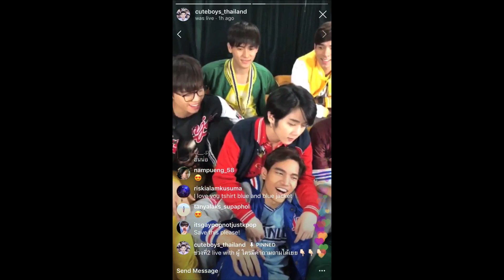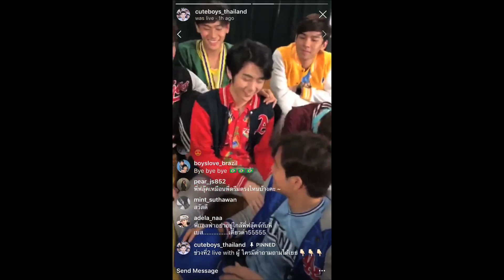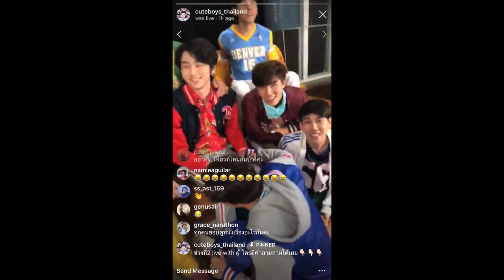[cuteboy thailand IG live] 241118 My Dream the series actors TAROxBEST CUT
So lovely ~